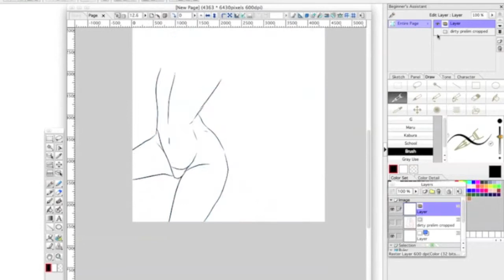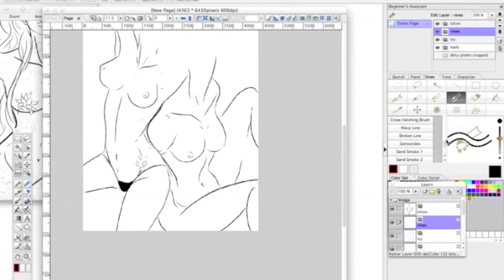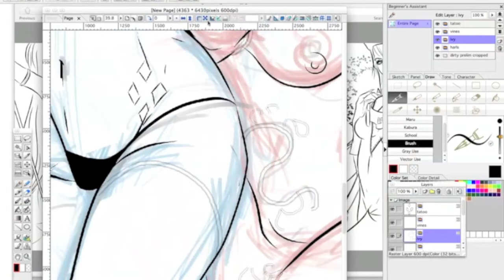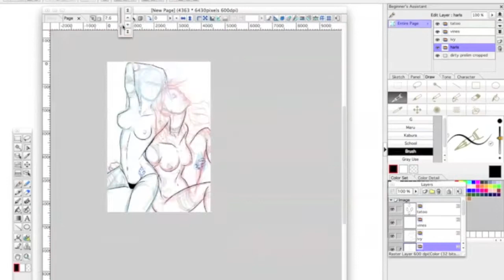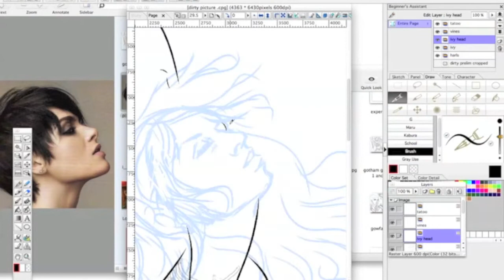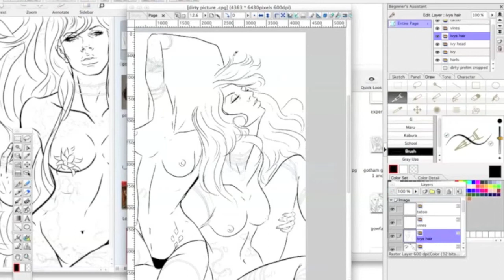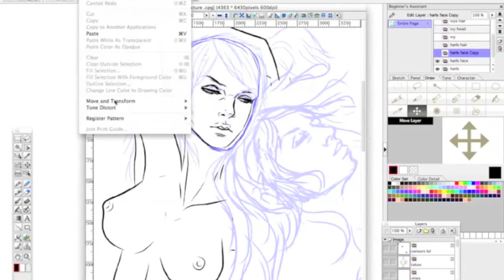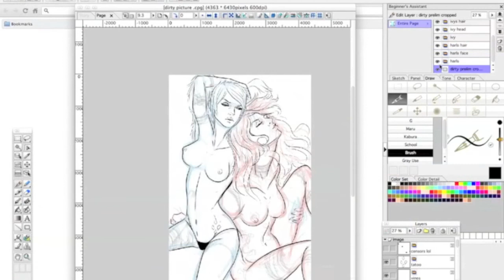Harley and Ivy (Speed Drawing)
Me inking Harley and Ivy

It's silent so you can listen to whatever you want.